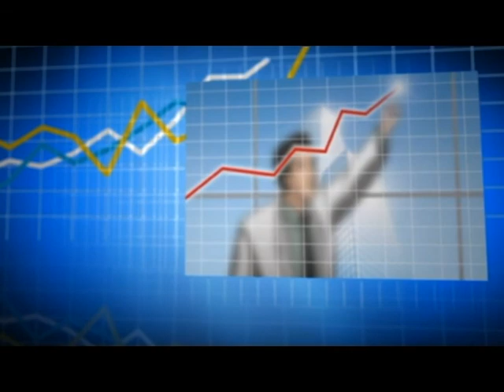Programa Apasm na TV - 24 de Setembro de 2016